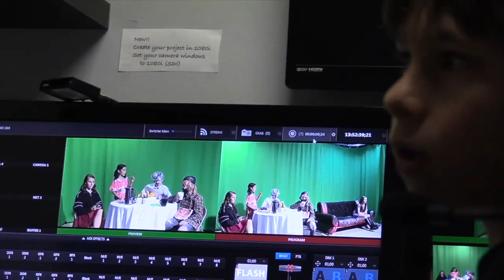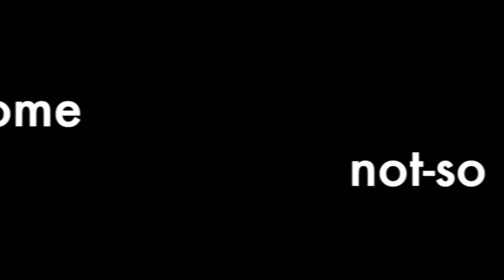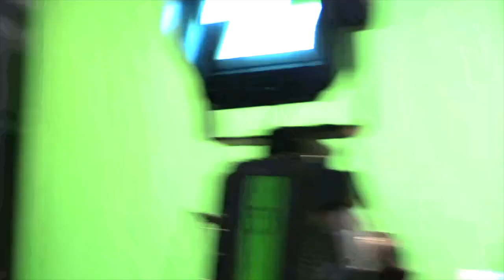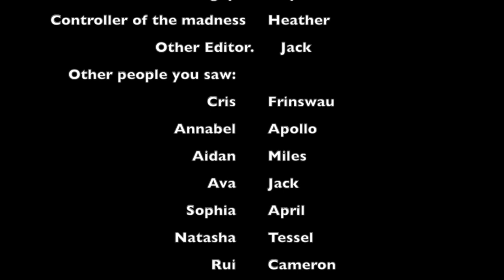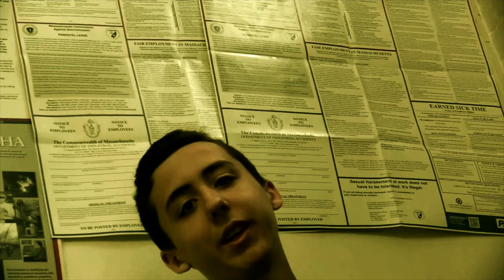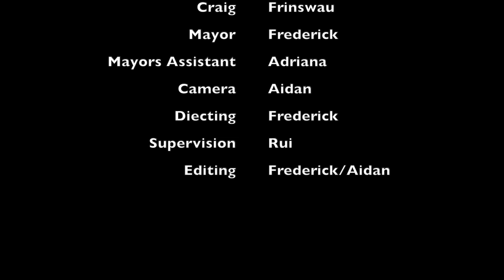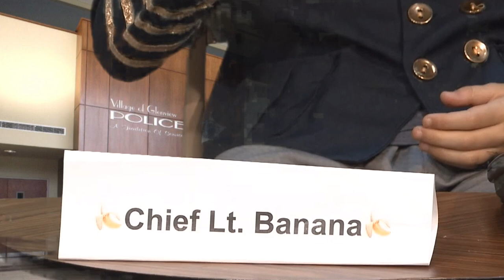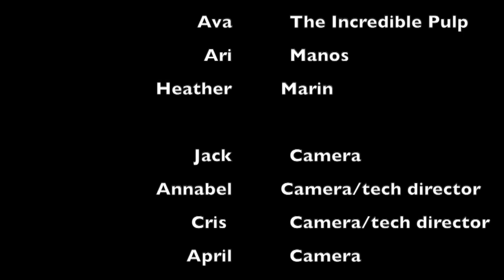TV Production Showcase FINAL